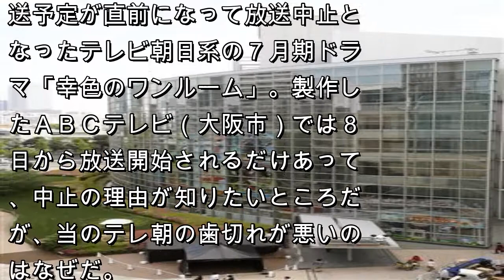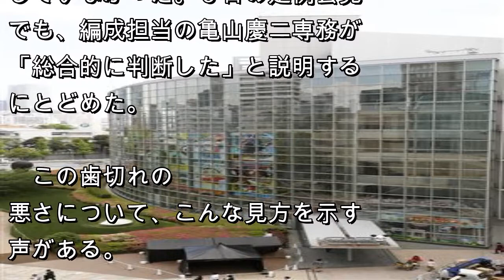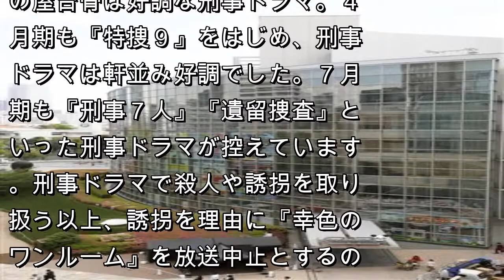ＡＢＣテレビでは８日から放送スタート テレ朝“誘拐ドラマ”放送中止の裏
2018.7.6
印刷

注目記事を受け取る
 テレビ朝日

　７月からの放送予定が直前になって放送中止となったテレビ朝日系の７月期ドラマ「幸色のワンルーム」。製作したＡＢＣテレビ（大阪市）では８日から放